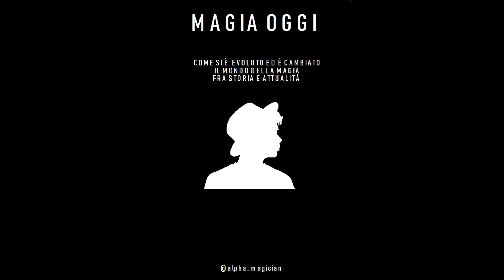Podcast MAGIA OGGI PUNTATA N°15 COME AFFRONTARE LA TENSIONE PRIMA DI UN'ESIBIZIONE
▂ ▃ ▄ ▅ ▆ ▇ █ LEGGIMI █ ▇ ▆ ▅ ▄ ▃ ▂
Qualche consiglio pratico per affrontare la tesnione prima di un'esibizione magia e combattre il tremolio delle mani e della voce.
Buon ascolto.